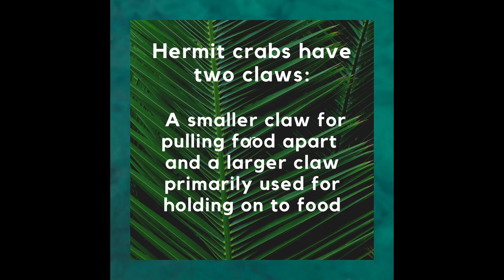Hermit crab eating, CLOSE UP! Those claws are NUTS!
My favorite part of a hermit crab are those claws! Check out a close up of a hermit crab using its claws to munch some carrot - they are big, hairy and kinda scary. Hermit crabs have 10 legs, and only two of them are claws. One smaller claw is used to rip off pieces of food, and the larger claw is used primarily to hold the food in place.

For more crabby content, check out Two Claws Up on Instagram (@twoclawsup). The hermit crabs are always up to something!